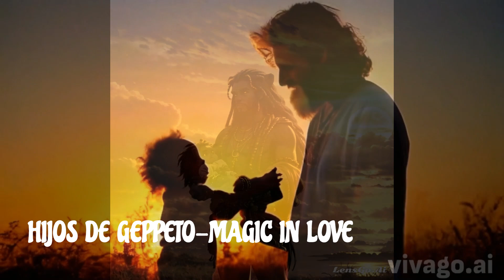hijos de geppeto-magic in love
mi mas modesto homenaje a carlo,sole y kala